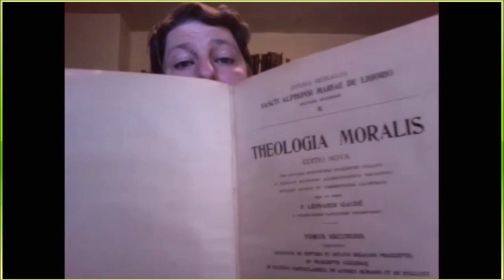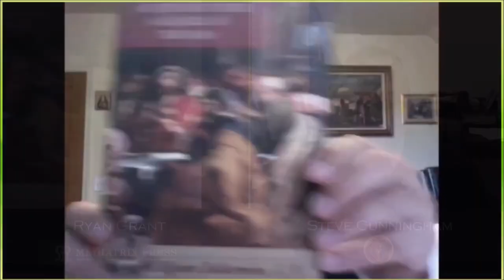Resistance Podcast 126: The St Cardinal Bellarmine & St Alphonsus Translation Project w/ Ryan Grant